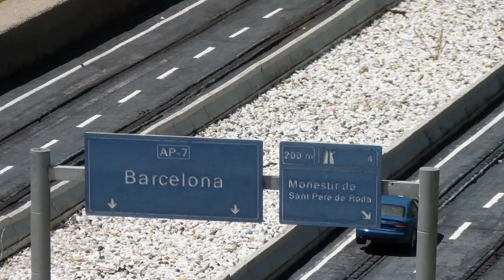Catalunya en Miniatura. July 2016. (4)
Каталония в Миниатюре. Июль 2016.